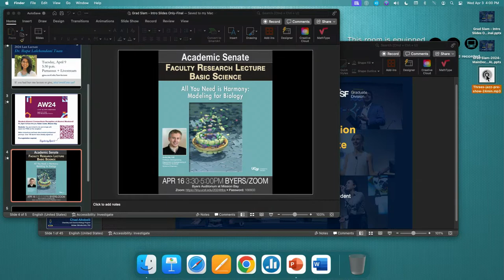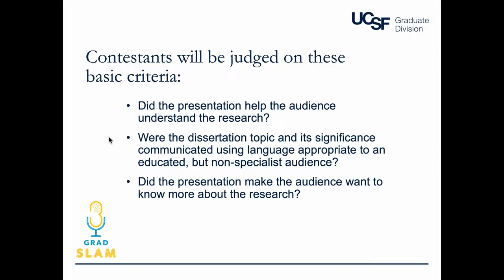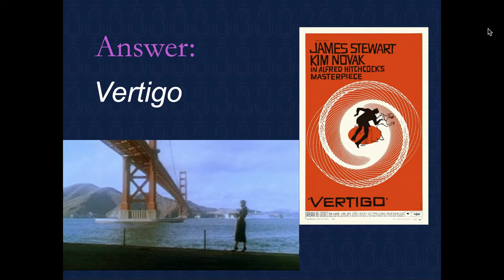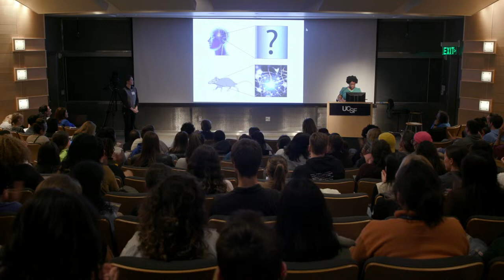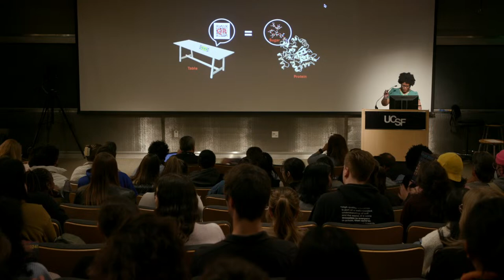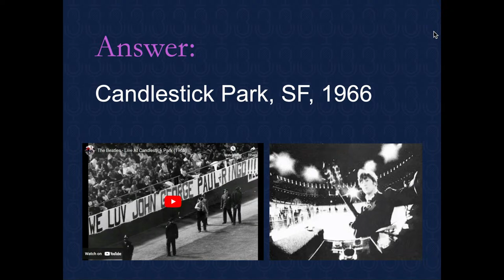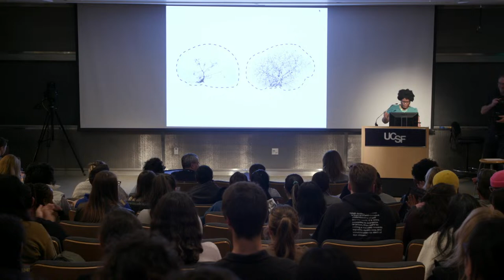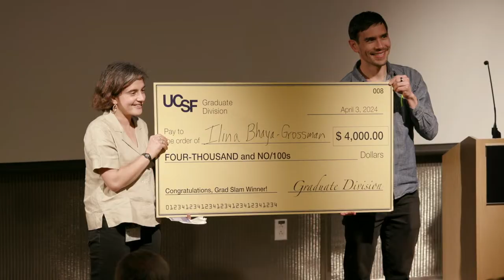UCSF Grad Slam 2024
It's Grad Slam season at UCSF! On April 3, 2024, 10 PhD student finalists will present their research in three minutes or less, in language accessible to a general audience. This event is a celebration not only of the finalists and contest winner, but also of graduate research at UCSF and of scientific inquiry.

Cash prizes of $4,000, $2,000, and $1,000 will be awarded to the 1st, 2nd, and 3rd prize winners chosen by the judges. And the live and remote audiences will choose the "People's Choice" winner, who will receive $750. The 1st prize winner will go on to compete in the UC systemwide Grad Slam competition in May.

Grad Slam is part of UCSF's celebration of National Graduate Student Appreciation Week.